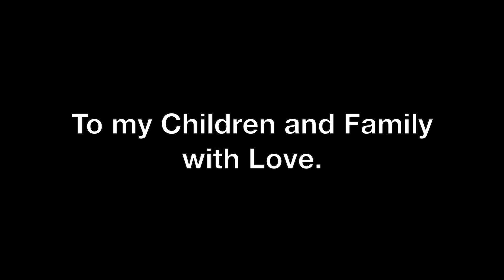What a Wonderful World (Cover)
To My Children and Family with Love.